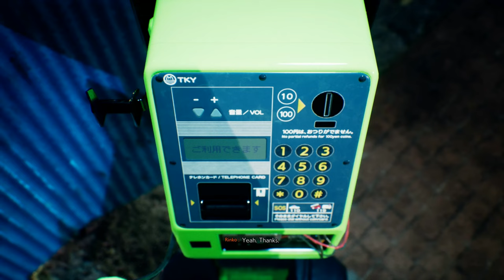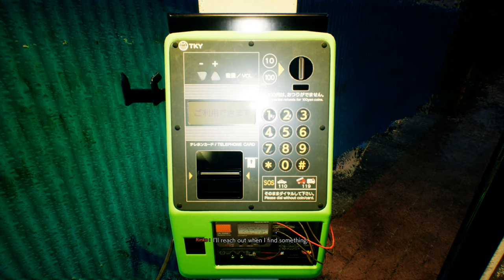Ghostwire: Tokyo Silent Gameplay No Commentary Part 21